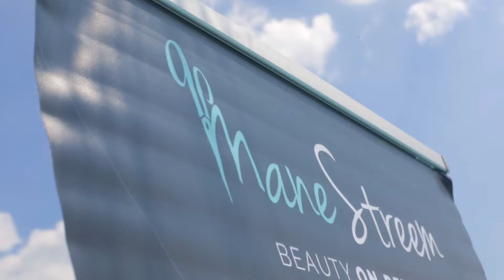Manestreem at Monarch Swim Club Philadelphia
Manestreem Beauty App at Monarch Swim Club (now Vessper Dayclub) in Philadelphia.